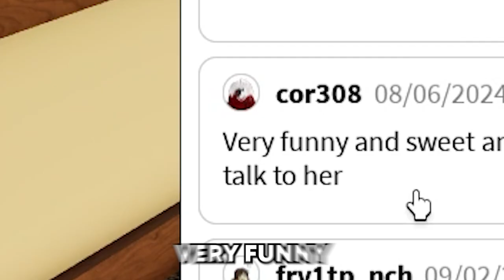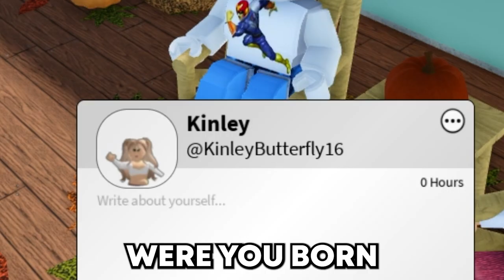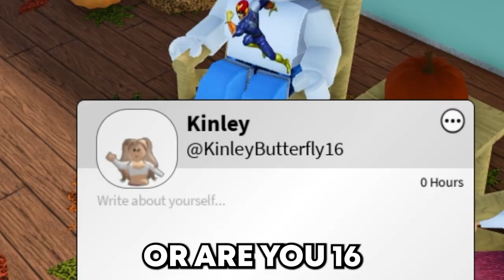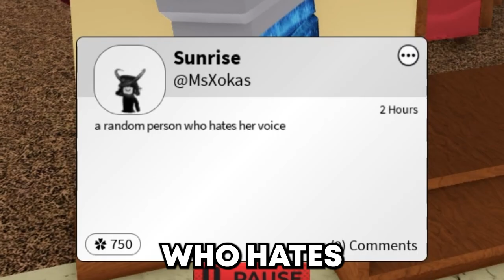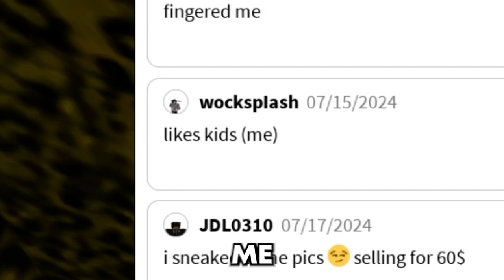Most OFFENSIVE Roblox Video